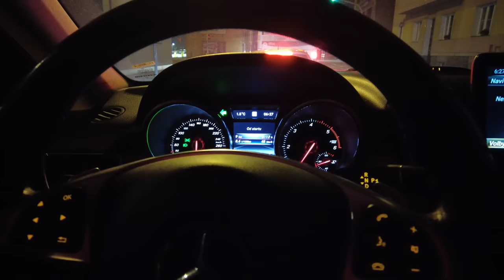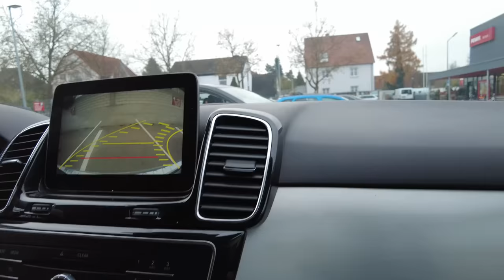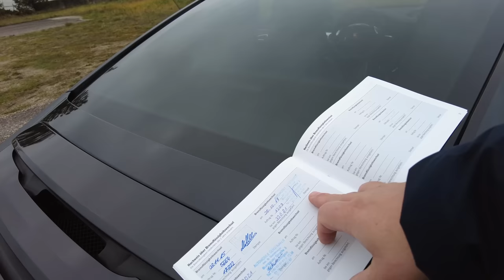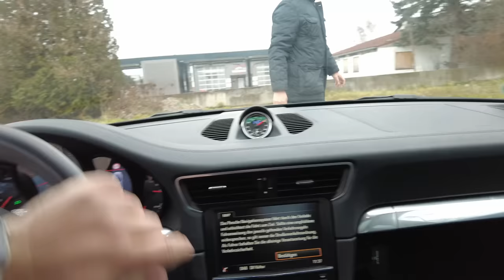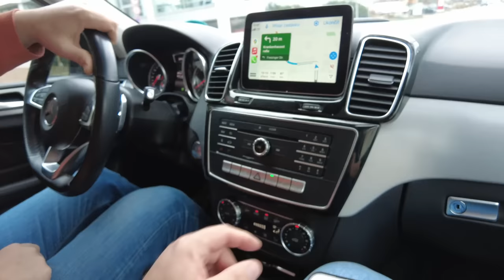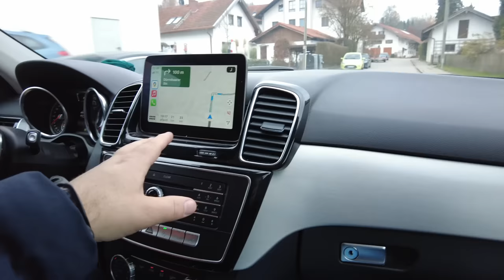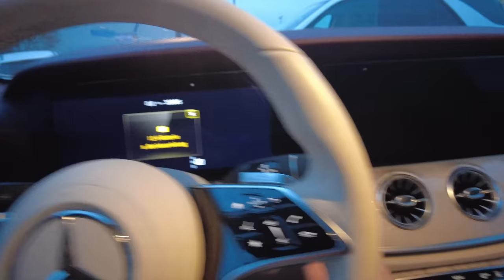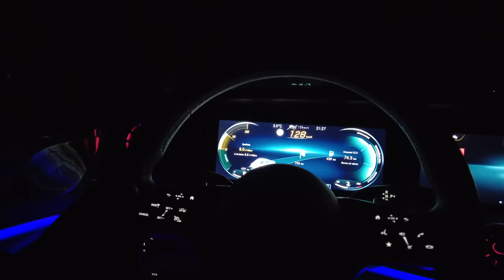ZÁHADNÝ stav Porsche 911... DISKOTÉKA v Mercedesu CLS a REIMPORT nové BMW M3 Competition?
Vozím lidem ojetá auta z Německa na zakázku. Mám více než 25 leté zkušenosti s nákupem aut. Ze svých cest mám tolik zážitků, že mě přijde škoda se o ně s vámi nepodělit. Můj život je prostě jedna velká SHOW!

Ceník
• Prohlídka auta včetne dovozu do Čech = 25 000 Kč
(vozidlo do 20 000€)
• Prohlídka auta včetne dovozu do Čech = 30 000 Kč
(vozidlo do 50 000€)
• Prohlídka auta včetne dovozu do Čech = 35 000 Kč
(vozidlo nad 50 000€)
• Prohlídka auta = 6 000 Kč
(v případe našeho dovozu, když auto nekoupíme a hledáme dál)
• Prohlídka auta s kontrolou dokumentů = 12 000 Kč
(v případě vlastního dovozu z Německa)
• Prohlídka auta = 8 000 Kč

*kontrola dokumentů - kupní smlouvy, v případě odpočtových aut dohled nad vrácením DPH

Obsah videa:
00:00 Porsche 911 Carrera
31:07 BMW M3 Competition
44:24 Mercedes-Benz S 400d
49:02 Mercedes-Benz CLS 400d